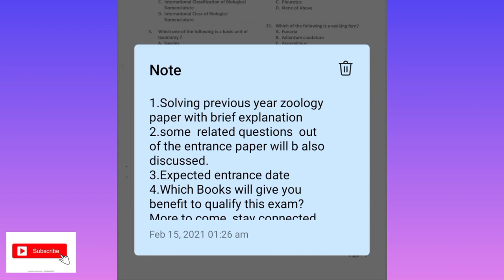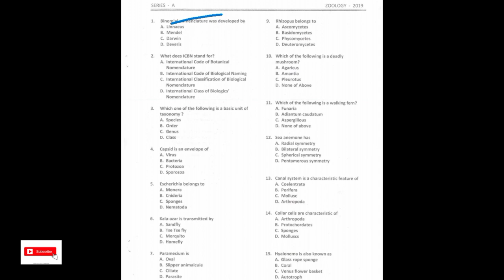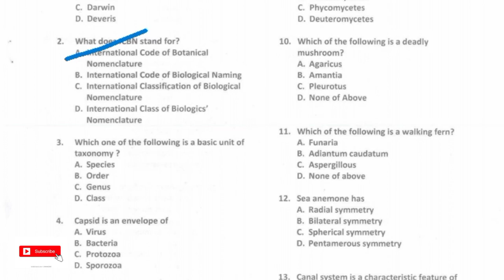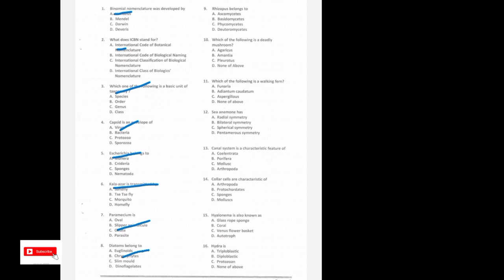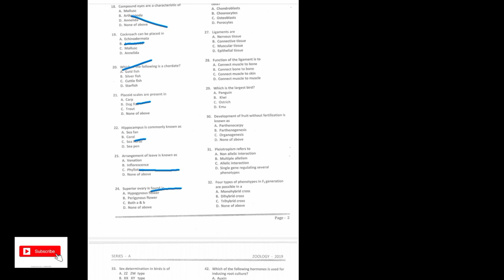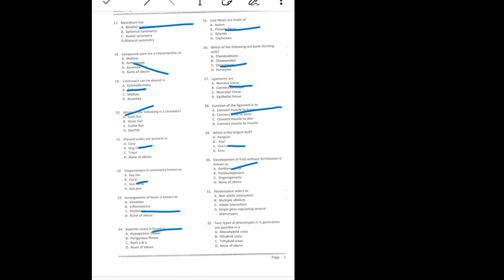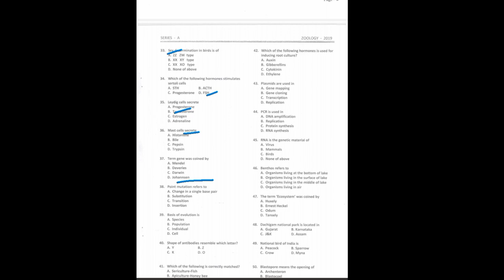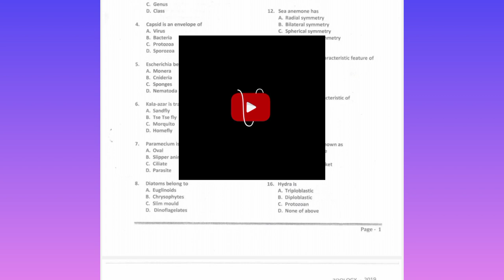Cluster university srinagar|Previous Year Zoology Paper Solved|Exam Date|Books To study|LastDateext.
Hi everyone.
Hope you are going well.

Solved previous year Zoology entrance paper (Hon/int)
With some more related important questions.
I have also talked about which books will give you benefit to Qualify Cluster university entrance test for hon/int.
I have talked about Expected Exam date, Still not any official date has been announced.

Last Date  for submission of application form has been has been extended  till 17th feb.

Stay connect to channel, more is to come!

The purpose of this channel is as following.
1.passionate of teaching Especially biology. (A--Z)
2.positive vibes.
3.character building.
4.Sharing my own experiences in words
5.Beauty of nature vlogs.
6.Motivational  stories.
7.All important Researches.
8.Facts check.
9 how to read Human behavior.
10.Questions and its answers (Reducing myths)
11.Jkedu updates

On FB page as
Gazunfar Idrees Quotes

 On Instagram as
Gazunfar Idrees

Clusteruniversitysrinagar ExamDate Bookstostudy PreviousYearpapersolved|LastDateextended